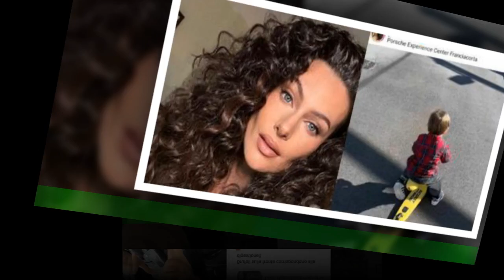Paola Turani, brufoli sulla fronte: «Colpa del reni e digestione: le risposte dei fan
Paola Turani, influencer bergamasca e modella, nelle sue ultime Instagram stories ha esposto una sua preoccupazione: i brufoli sotto pelle sulla fronte.Perchè sì, non sono solo gli adolescenti a dover combattere con i brufoli e bollicine.Infatti, Paola Turani ha esplicitamente affermato: «Mi sono usciti alcuni brufoli sotto pelle in fronte.